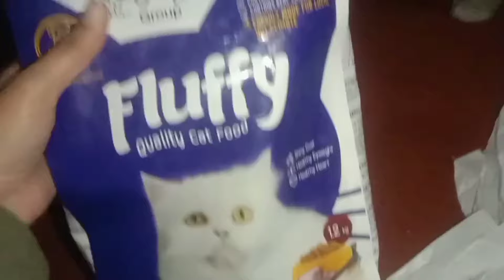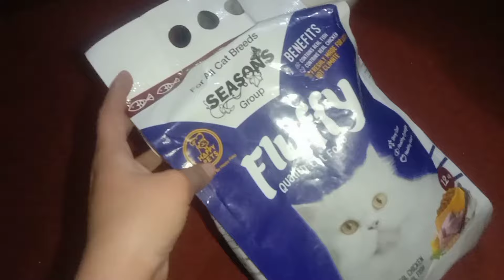My cat is lost😥/last moments & memories of my kitten/playful cat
My lost cat🥺😥/last moments of my kitten with me/memories of matro/Persian cat or mix breed
hi it me mishi warraich
actually recently i lost my lovely dear pet my kitten thats why i am sad.
here i'm sharing my emotions my feelings eith my YouTube family or viewers.
My pet/my kitten was very dear and near to me 😭.
Daily i miss my kitten because i think pets are more loveable than humans.
They have pure feelings for us.
Everyday i pray for my kitten to come back .
This though that in these cold winters nights I don't know where he is?
he might me alive or dead!
he might face Trubble!
he might miss me badly!
i don't know how much mile he is away from my home and might be tie by robes!
he might be thirsty or hungry!
he was so naughty and innocent he might be sad!
he might be captured by someone
new owner will be kind or not?
i don't know how new owner will deal him because he was born at my home and was just like my child
i was emotionally attached and he was too.
Every day every night not just in a single moment these thoughts kills me insidely.
# lost cat,
my cat is lost,
lost cat
catlover lost pet cat
fluffy cat
help lost cat
# find a lost cat
lost cat found,
# lost cat, lost cat finds
lost, lost cat poster
# lost cats found, lost my pet
# losing a cat, lost cat returned
help me! i lost my pet cat!
how to find a lost cat cat lost on vacation